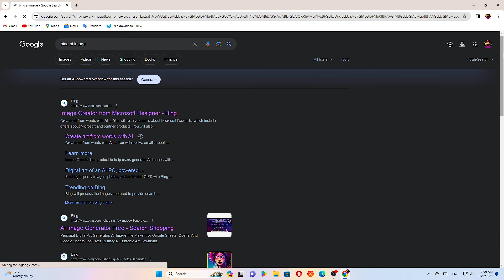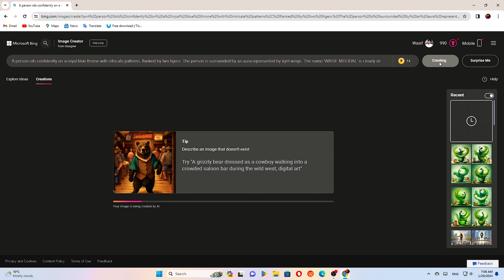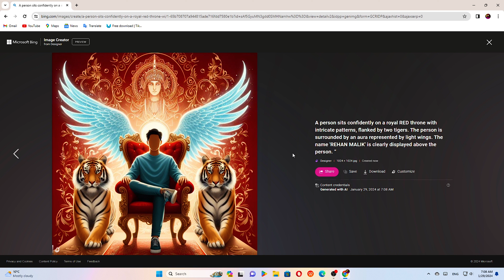Trending AI boys & girls images with TIGER on Microsoft bing - Create For FREE - Graphic Hub